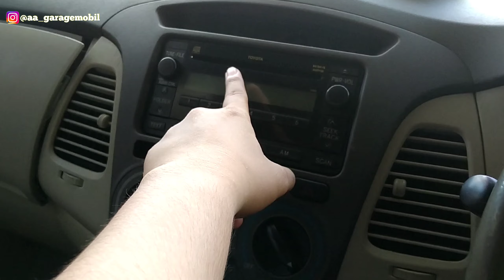TOYOTA KIJANG INNOVA G 2010 Upgrade 2015 - Tampang 2015 Seharga 2010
DIJUAL !!!

Toyota Kijang Innova G 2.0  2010 upgrade 2015

*Pajak panjang
*Surat2 lengkap
*Manual book, servis record
*Kondisi terawat siap pakai
*Upgrade barong OEM
*Lokasi Banyuwangi
Harga Rp 125jt
Bisa kredit

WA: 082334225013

Tunggu Vidio Dr kami selanjutnya
Thanks..for watching.